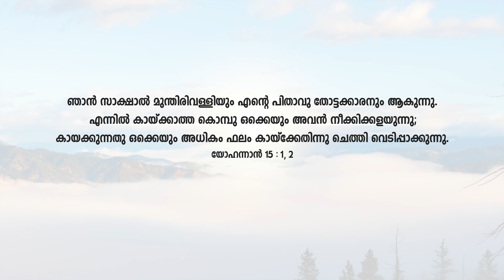Start your Day with God's Word #43